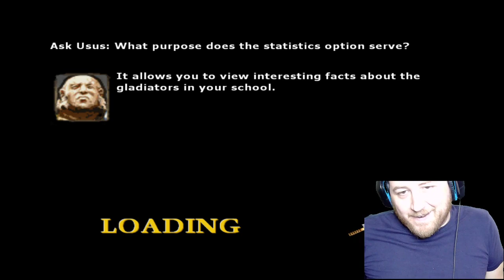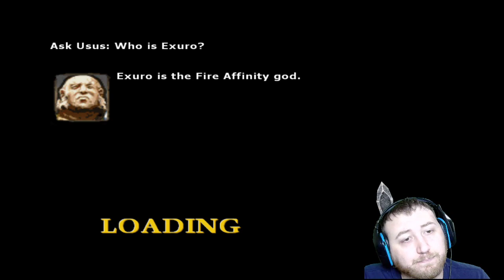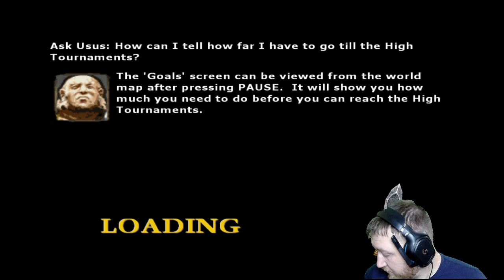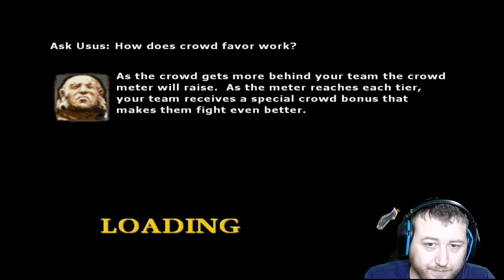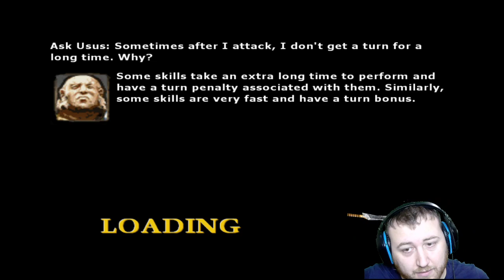Let's Play Gladius (PS2)(2003) - Episode 77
Hazefest plays through the game as Ursula.  I originally played and completed the game on release. I hope you enjoy the game.

Plot:
The gladiators have the opportunity to travel through four distinctly different regions on their road to the ultimate championship. Depending on the player's school choice, they begin in either the Northern lands of Nordagh (Barbarian school), which has a culture similar to that of 'Nordic' lands, or Imperia (Gladiator school), an Imperial Roman land. Upon completion of these two stages of play one proceeds onto the Windward Steppes, a grasslands region dominated by archers and beasts, reminiscent of the steppes of Asia, followed by the Southern Expanse, a desert region filled with spellcasters, nomadic warriors, and insects. The latter is an area reminiscent of Ancient Egypt; the main insects of this region are beetles, which held a high importance in Egyptian mythology, and scorpions, a staple arachnid in any desert region. The conclusion of the game takes place in and around the large central arena of Caltha in the Imperial Region.

Game details:
Acquired the game via PCSX2 1.6.0 Emulator.
YOU WILL NEED A PS2 BIOS FILE TO USE THE EMULATOR.
Released: North America, November 3, 2003
Developer(s) LucasArts
Publisher(s) LucasArts Hazefest plays through the game as Ursula.  I originally played and completed the game on release. I hope you enjoy the game.

Game details:
Developer(s) LucasArts
Publisher(s) LucasArts